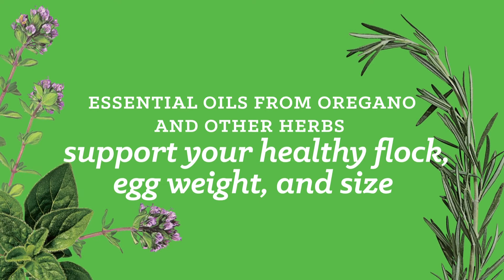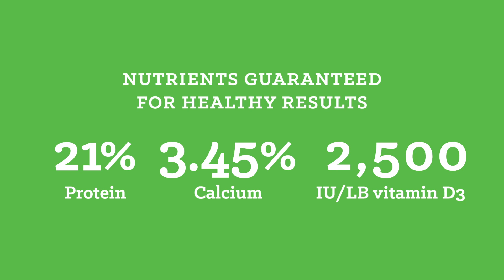Nutrena NatureWise Free-Range Egg Producer 21% Layer Feed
Fortified with vitamin D3 and essential oils for healthier hens and eggs, NatureWise® Free-Range Egg Producer 21% Layer Feed helps birds get the nutrition they need to stay happy, healthy, and laying.